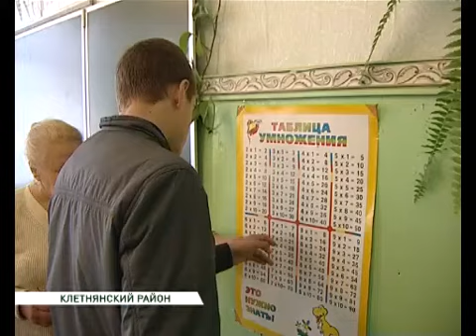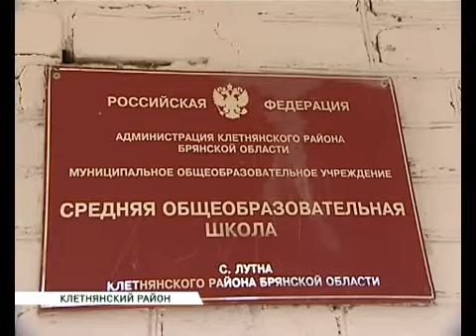В Клетне состоялось выездное заседание комитета областной Думы по образованию 8 10 15